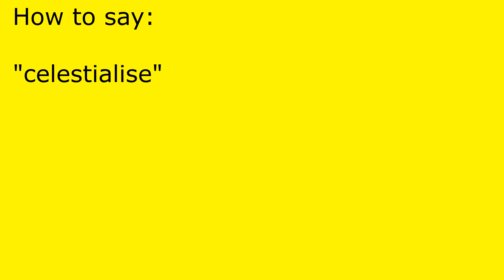How to pronounce celestialise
celestialise pronunciation.